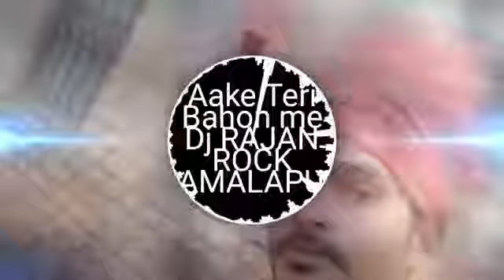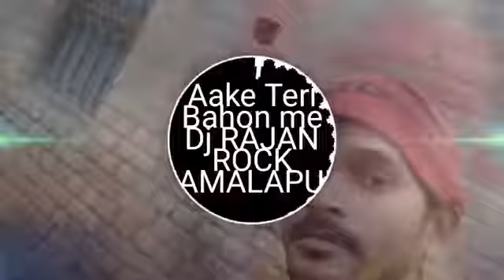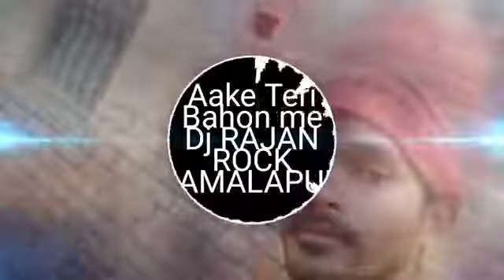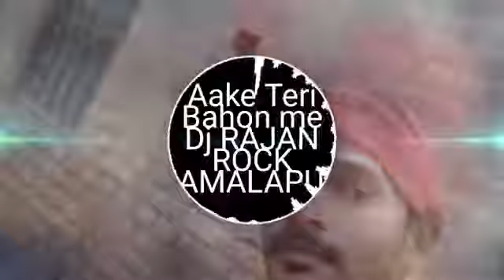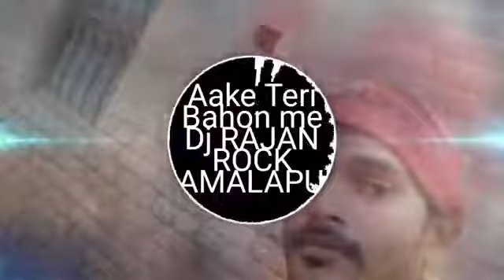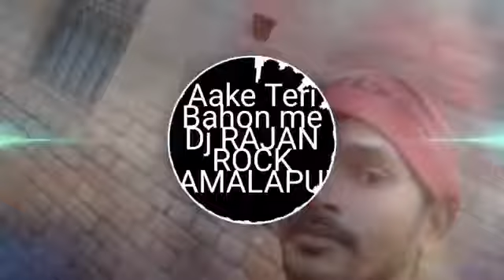Aake teri bahon mein DjHardVaibretion